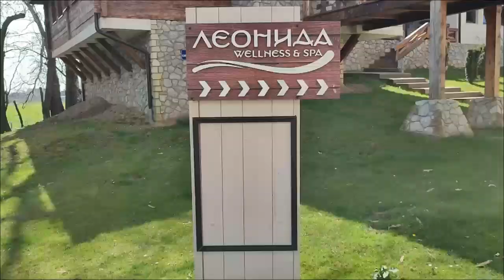Ethno village Stanišići - Етно село Станишићи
На трећем километру од Бијељине према Павловића мосту, у срцу семберске равнице, на површини од петнаест хектара, породица Станишић је изградила Етно Село Станишићи. Етно Село Станишићи је село са двадесетак аутентичних дрвених кућа, млекаром, воденицом, ковачницом, амбаром за жито, старим кућама и великом гостинском кућом, који су пренети из села у општини Вареш и села са планина Звијезде и Романије, из суседних општина.

At the third kilometer from Bijeljina towards the Pavlović bridge, in the heart of Semberija plain, the Stanišić family have built Ethno Village Stanišići on an area of 15 ha. The Ethno Village Stanišići is a village of around 20 authentic wooden houses, including a milk house, a water mill, a smithy, an "ambar" (a wooden granary), old houses and a large guesthouse, all of them brought there from villages of Vares Municipality, and villages of Mount Zvijezda and Mount Romanija, from neighboring municipalities.